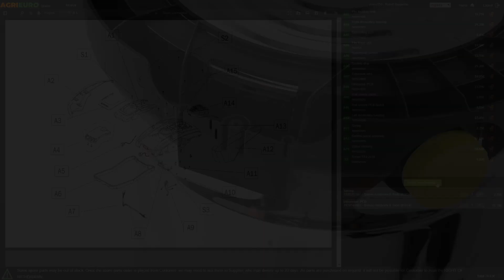Aspirapolvere aspiraliquidi WD30X - Wmax 1600: montaggio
Come montare l'Aspirapolvere aspiraliquidi WD30X - Wmax 1600 - Multifunzione - Soffiatore?

0:00-0:05 Intro
0:05-0:22 Presentazione prodotti in scatola
0:22-0:27 Ordinare ricambi
0:27-1:17 Montaggio prodotto
1:17-1:32 Presentazione prodotto montato
1:32-1:39 Outro

Il bidone aspirapolvere/aspiraliquidi Annovi & Reverberi WD30X è un prodotto potente e affidabile che permette di effettuare operazioni di pulizia con estrema semplicità.

Questo aspiratore riesce a svolgere fino a tre funzioni: aspiratore per liquidi, aspiratore per polveri e funzione soffiante.

Design moderno compatto, occupa pochissimo spazio quando riposto.

Grazie alle prolunghe date in dotazione e al tubo snodabile, questa macchina riesce a raggiungere ogni punto della stanza anche quelli più nascosti.

Il bidone è inoltre dotato anche di vari attacchi per avere sempre a portata di mano sia le prolunghe che i vari accessori.

È sicuramente uno dei migliori aspiratori della casa produttrice, design innovativo e l'ottima qualità sono garantiti da una progettazione e una costruzione 100% MADE IN ITALY.

Potente, affidabile, dalle misure contenute fanno si che questo aspiratore dia risultati ottimi nel campo delle pulizie.

Conforme a tutte le norme Europee in vigore, questo prodotto è impreziosito da una serie di accorgimenti che lo distinguono dagli altri bidoni aspiratutto come il fusto in acciaio inossidabile, che lo rende bello ed efficace allo stesso tempo. Aspirapolvere/aspiraliquidi con fusto di raccolta in acciaio inossidabile, in grado di aspirare perfettamente polvere, sporco solido e liquidi, adatto per un uso prevalentemente privato e casalingo.